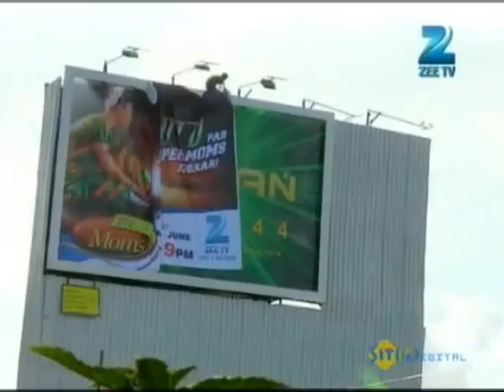DID Super Moms Limelight Episode 1 - June 30, 2013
Dance India Dance', the biggest dance platform on Indian television will take viewers by storm with its brand new series. A show that will give a platform to those women who gave up their dream of becoming a dancer and settled for a career, family life and motherhood!
DID Super Moms aims to give 'Umeed' to lakhs of mothers in India who aspire to make a name for themselves in the field of dance.